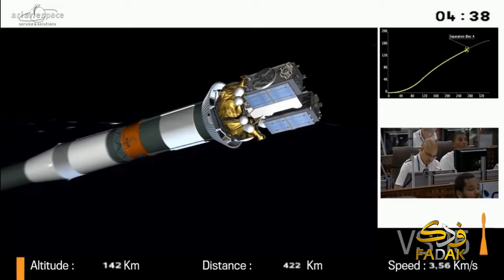نشرة الأخبار المسائية من خدمة فدك الإخبارية 25-05-2016